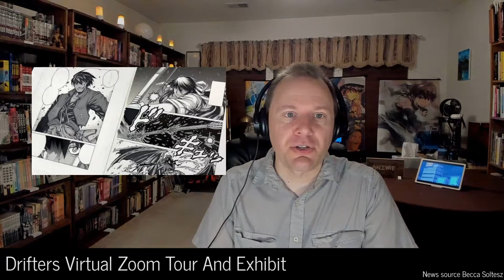Otalku News: Dr. Ramune, Evangelion, Mob Psycho 100 Trends